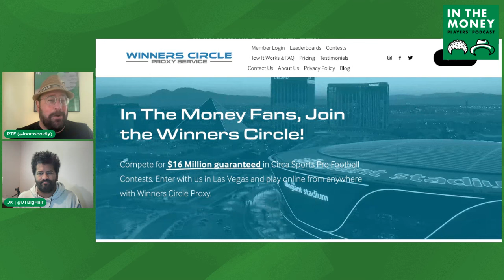2024 G1 FOURSTARDAVE @ Saratoga - Carl Spackler? Master of the Seas?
Get ready for an in-depth preview of the prestigious Grade 1 Fourstardave Handicap at Saratoga Race Course! This betting preview video will provide you with essential facts, field details, and insights into the key contenders for this exciting turf race. Our analysis is based on factual information gathered from various articles to ensure a robust and SEO-rich description. Remember, the opinions in the video are based on facts, and we do not necessarily align with the views expressed in the articles.

Fourstardave Handicap (Grade 1) Preview:
The $500,000 Fourstardave Handicap is a significant race on the turf calendar, offering a "Win and You're In" berth to the Breeders' Cup Mile. Here's the field for the Fourstardave Handicap:

Strong Quality (KY) - Jockey: Dylan Davis, Trainer: Mark E. Casse
Master of The Seas (IRE) (SCRATCHED) - Jockey: Flavien Prat, Trainer: Charles Appleby
Major Dude (KY) - Jockey: John R. Velazquez, Trainer: Todd A. Pletcher
Carl Spackler (IRE) - Jockey: Tyler Gaffalione, Trainer: Chad C. Brown
Money Supply (KY) - Jockey: Manuel Franco, Trainer: Joe Sharp
Ottoman Fleet (GB) - Jockey: Joel Rosario, Trainer: Charles Appleby
More Than Looks (KY) - Jockey: Irad Ortiz, Jr., Trainer: Cherie DeVaux
Key Highlights:

Ottoman Fleet: Representing Godolphin and trained by Charlie Appleby, Ottoman Fleet is a multiple graded stakes winner making his Grade 1 debut in the U.S. He has shown versatility, with recent victories in the Wise Dan Stakes (G2T) and Arlington Stakes (G3T) at Churchill Downs.
Carl Spackler: Trained by Chad Brown, this 4-year-old colt is making his Grade 1 debut. Carl Spackler has been impressive, with a recent win in the Kelso Stakes (G3T) at Saratoga.
More Than Looks: Making his 2024 debut, this 4-year-old colt trained by Cherie DeVaux was sixth in the Breeders' Cup Mile last year. He was also third behind Carl Spackler in the 2023 Hall of Fame Stakes.
Betting Insights:

Ottoman Fleet: The main contender from Godolphin, showing consistent form and adaptability to various distances.
Carl Spackler: A promising horse trained by Chad Brown, aiming to secure his first Grade 1 victory.
More Than Looks: A talented colt returning to the track with potential to make an impact.
Tune in for our full analysis and predictions as we break down the chances of each contender and provide betting tips for the Fourstardave Handicap. Whether you're a seasoned bettor or a casual fan, our preview will give you the insights you need to enjoy this thrilling race!